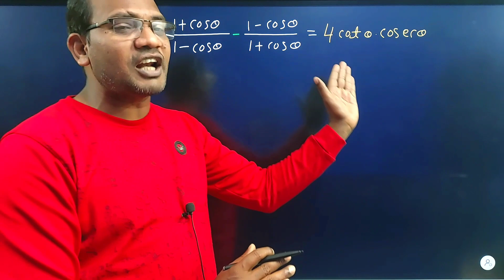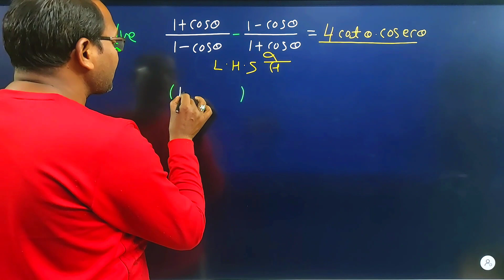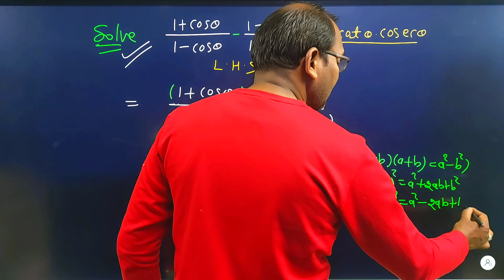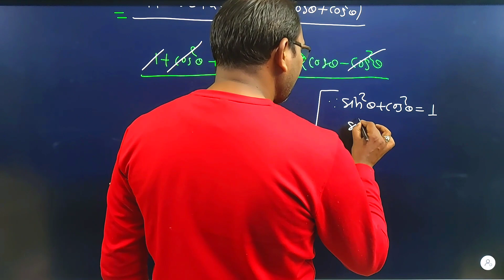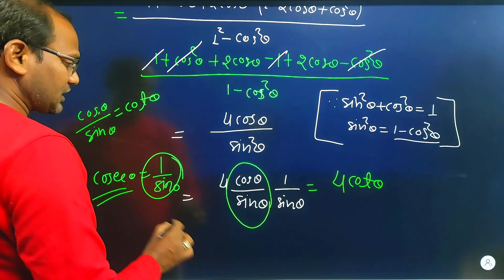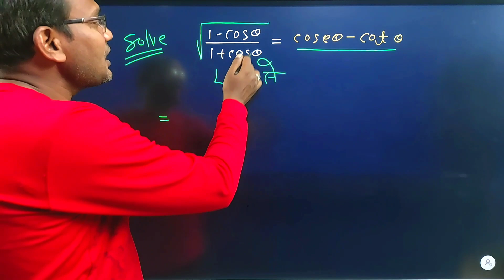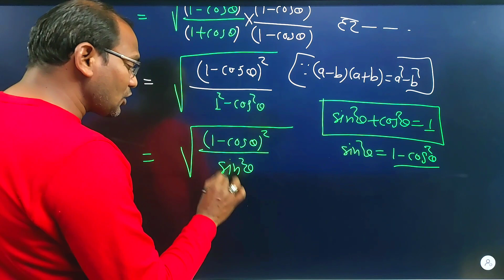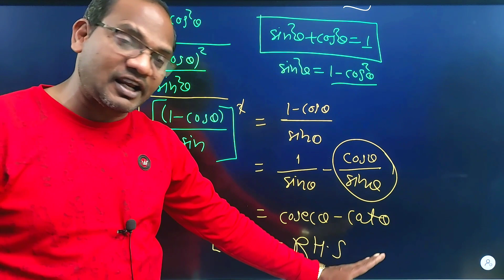10th board exam 2023 | 10 वी बोर्ड परीक्षा 2023 | 10th maths important question | kc sir ki classes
10th board exam 2023 | 10 वी बोर्ड परीक्षा 2023 | 10th maths important question | kc sir ki classes
maths magic by kc sir
rrb ntpc
saral maths
10th maths chapter 9
class 10th maths chapter 9 hindi medium